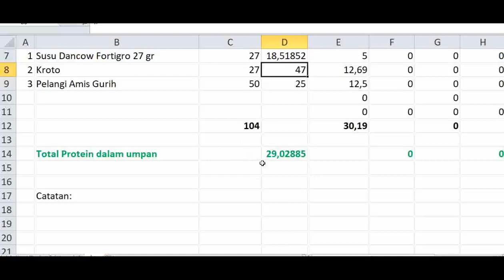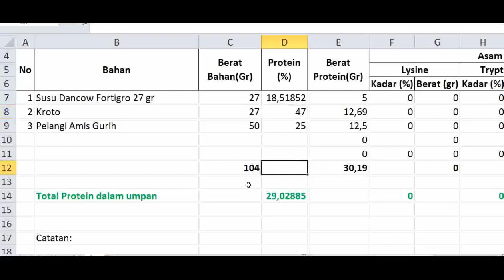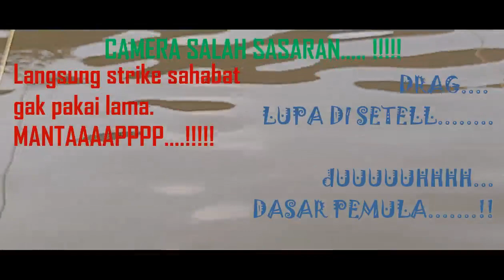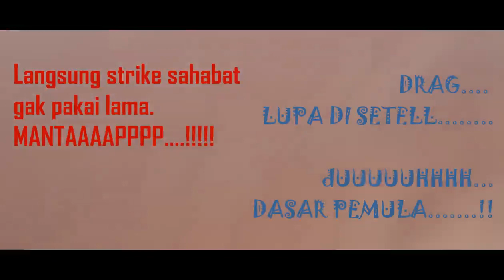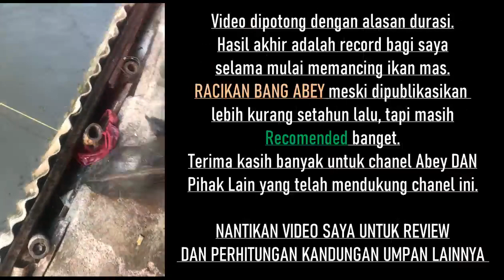Tes Umpan Viral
Review, tes dan perhitungan kandungan protein umpan ikan mas